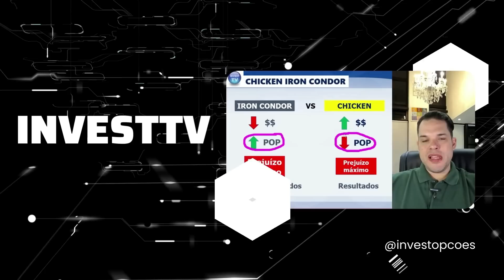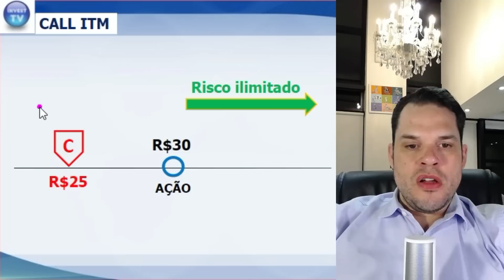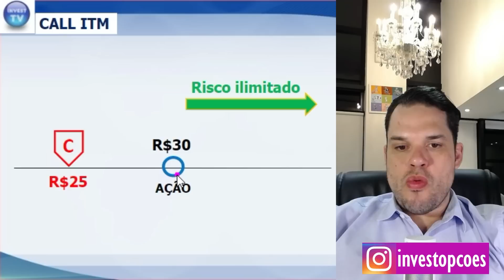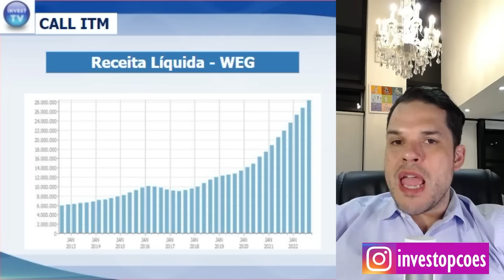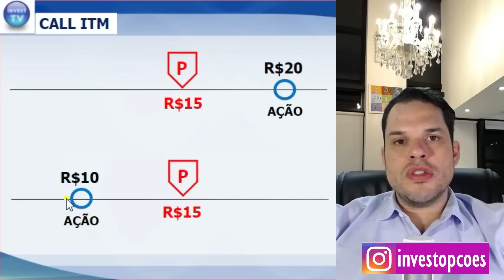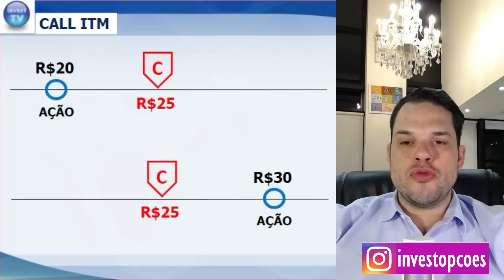UM MONSTRO CHAMADO CALL VENDIDA ITM (VENDA DESCOBERTA DE OPÇÕES)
Nesse vídeo Davi Almeida demonstra os perigos de ficar vendido em uma call a seco dentro do dinheiro. Não perca!"

Acesse os alertas de trade e receba dicas de trades diretamente no seu email, deixe seu nome na lista de espera do curso de opções InvestTV e acesse a mentoria exclusiva clicando nesse link: